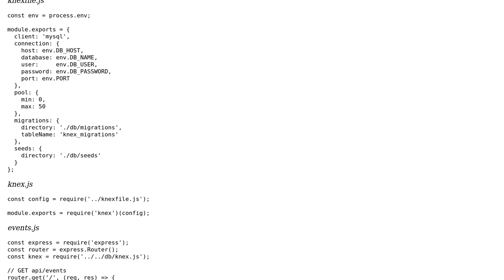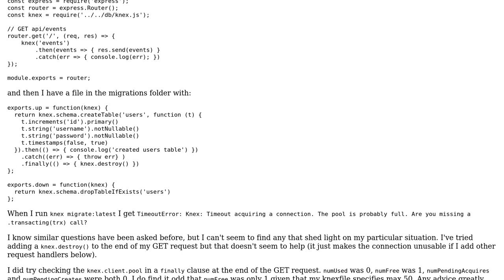Knex pool full on migration